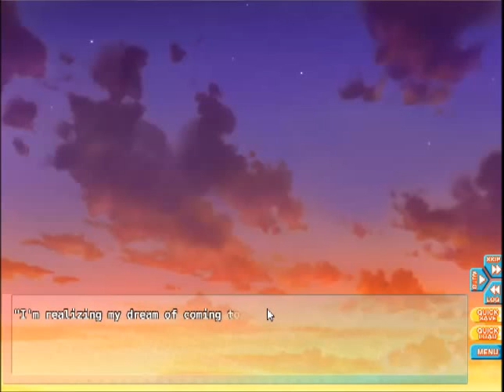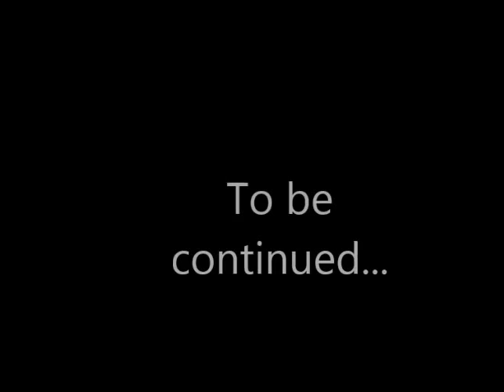Emo misaki plays| Go Go nippon ep1: Makoto is so Kawaii!!!!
Game summary:
this story is a about a guy/you that gets invited by two japanese girl (but you think that they're guys at first) to live in they're house for a week. so i wonder how this week is going to go...